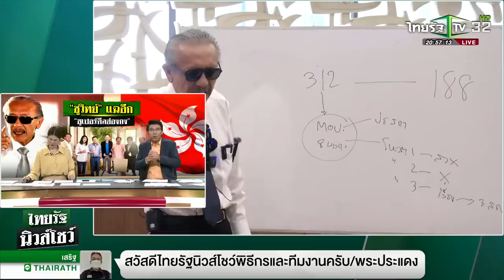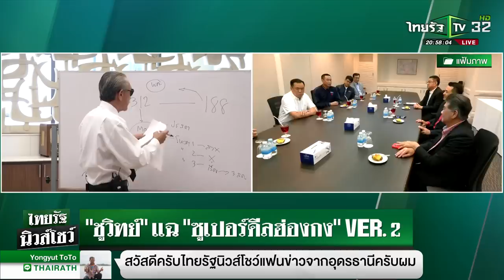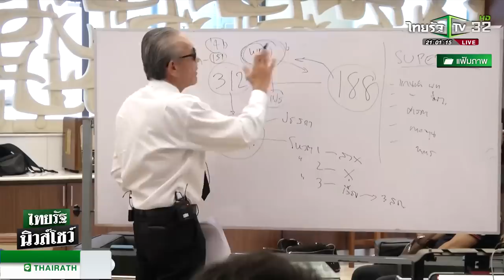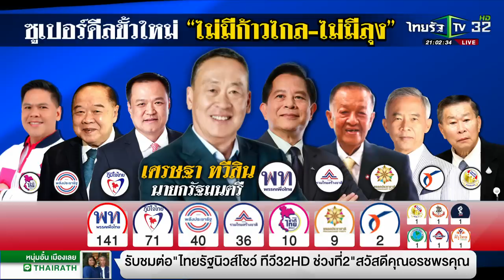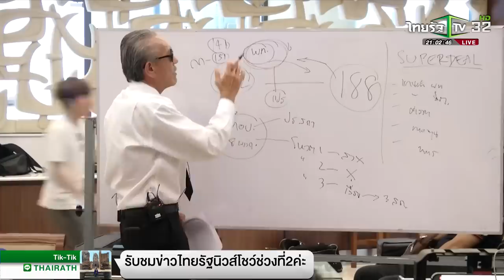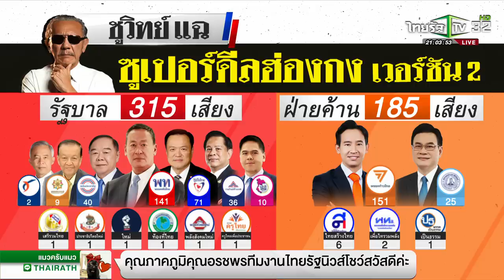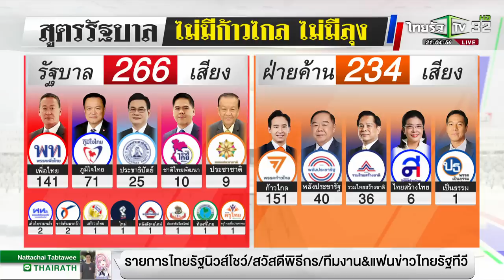"ชูวิทย์" แฉ "ฮ่องกงซุปเปอร์ดีล" VER.2 | 28 ก.ค. 66 | ไทยรัฐนิวส์โชว์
หลังจากเมื่อวานนี้ คุณชูวิทย์ กมลวิศิษฎ์ อดีตนักการเมือง ออกมาแถลงข่าวกับสื่อมวลชนเกี่ยวกับสูตรการจัดตั้งรัฐบาลของฮ่องกงซุปเปอร์ดีล ที่จะให้ พรรคภูมิใจไทย เป็นแกนนำจัดตั้งรัฐบาล จับมือกับ พรรคเพื่อไทย, และ พรรคพลังประชารัฐ มี สส.รวม 279 เสียง โดยผลักพรรคก้าวไกล พรรคประชาธิปัตย์ และ พรรครวมไทยสร้างชาติ ไปเป็นฝ่ายค้าน มี สส. 221 เสียง และ จะเสนอชื่อคุณเศรษฐา ทวีสิน เป็นนายกรัฐมนตรี